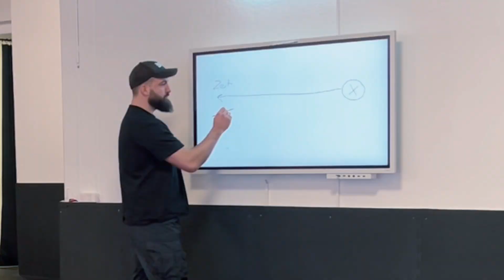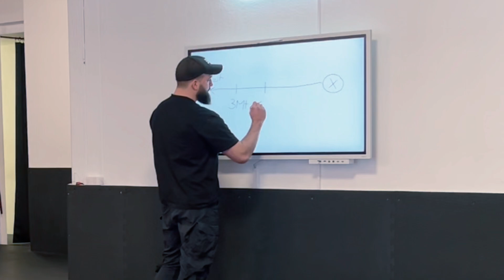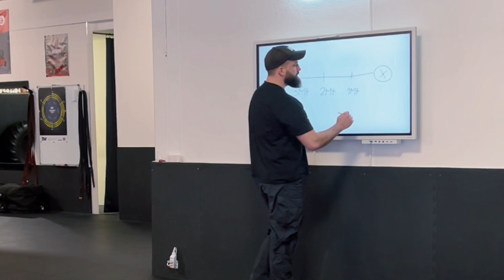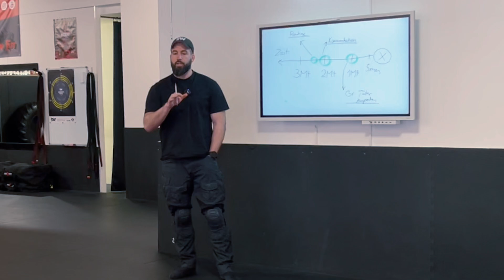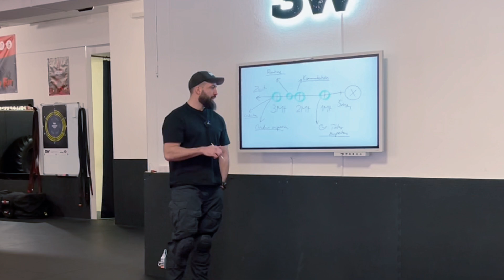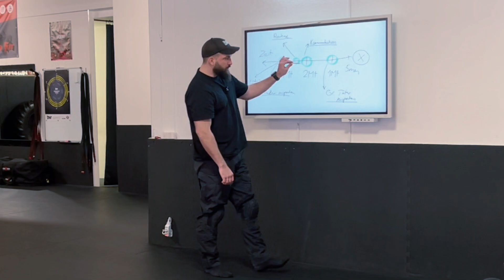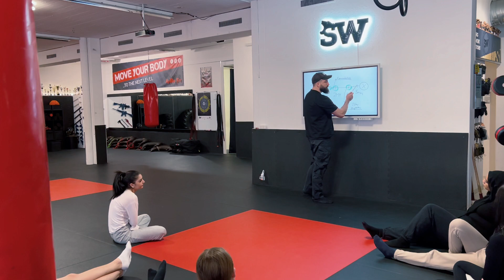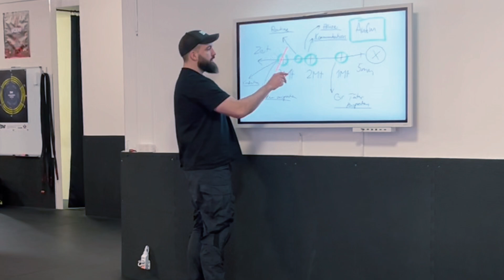REAL & UNCUT | THE BEAR spricht Klartext | Wort an die Jugend | Niemand spricht darüber....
Dir gefällt mein Content. Gemeinsam wollen wir wachsen, damit unsere Stimme erhört wird. Danke dir!

Willkommen auf meinem YouTube Kanal! Ich freue mich über deinen Besuch.

Seit über 13 Jahren bin ich hauptberuflich als selbstständiger Trainer, Instruktor und Operator unterwegs. Dieses Wissen und die damit verbundenen Erfahrungen möchte ich nicht nur meinen Kursteilnehmenden und Mitgliedern meiner Academy in Bern weitergeben, sondern auch breiter streuen.

Mein Fokus: Reale Selbstverteidigung, Psychologie der Eigensicherung, taktische Schiessausbildung mit Kurz- und Langwaffen, sowie Stand- und Bodenkampf (Vollkontakt Kampfsport).